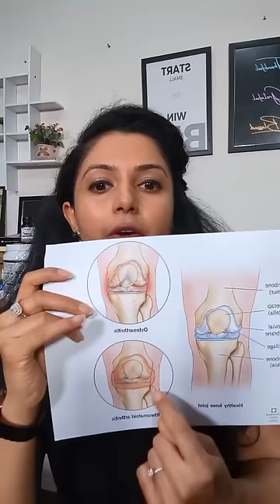How To Get Rid of Knee Pain Permanently | Health Coach Shivangi Desai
Find the root cause of knee pain, joint pain & arthritis.

Stay pain free, stay fit.
Share this with someone who needs to see this.

Want a customized plan for your health issue? Book your Exclusive One-on-One Health Coaching Session NOW via:
Health Coach Webinar by Shivangi Desai
When : 3:00 PM to 6:00 PM  | 8th September 2024
Weight Loss Made Easy (Webinar) by Shivangi Desai
When : 8:00 PM to 10:30 PM  | 11th September 2024
Medicine Free Life Webinar by Shivangi Desai
When : 8:00 PM to 10:30 PM  | 12th September 2024

Do you want to unlock your full potential and achieve peak health through a holistic approach?🤩
Book your personalized Health Coaching Call with us and begin a journey toward a vibrant and energized life.
premium quality protein
100% vegetarian

Fit Bharat Mission is an initiative started by Health Coach Shivangi Desai. Our vision is to spread awareness about Health, Food and Fitness.

premium quality protein
100% vegetarian

Do you want to connect with Shivangi Desai more frequently?